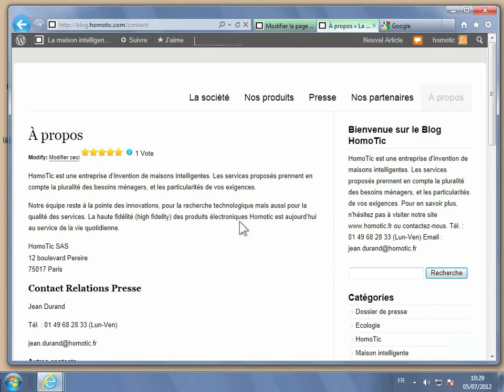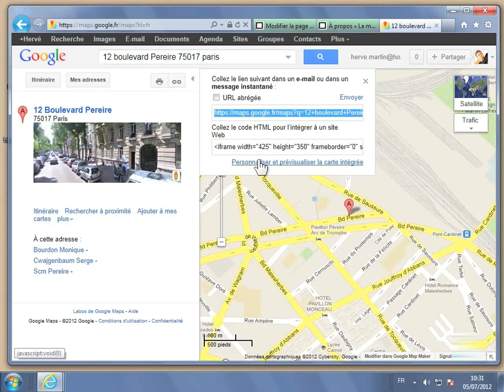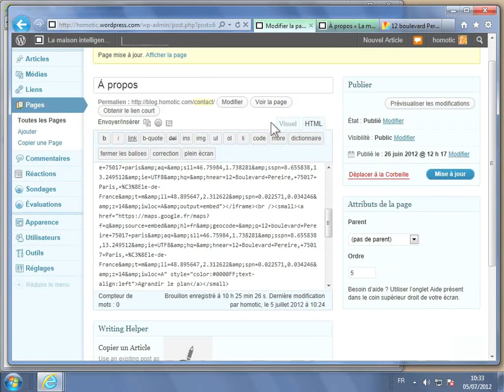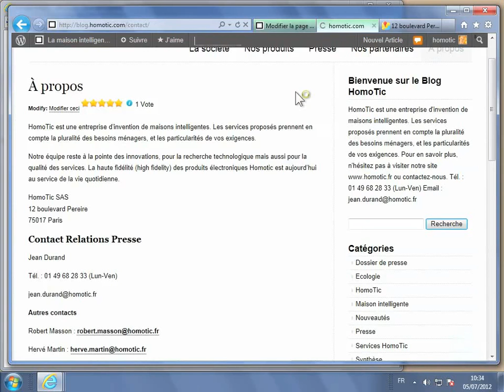4-5 Wordpress3.4 Ajouter une carte